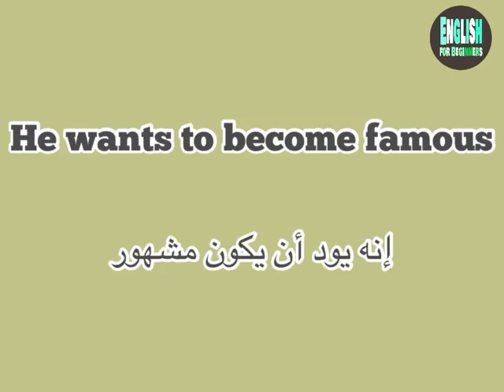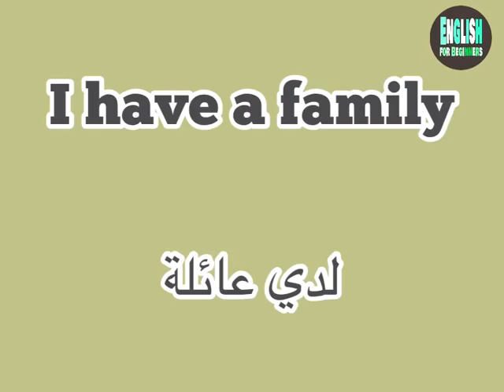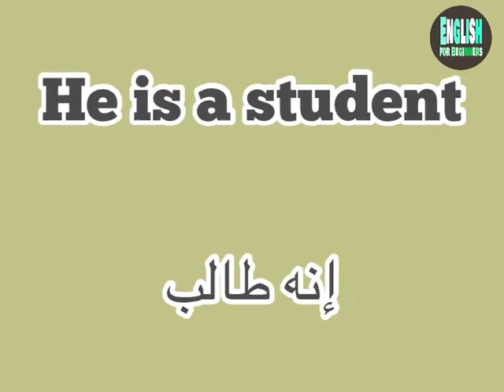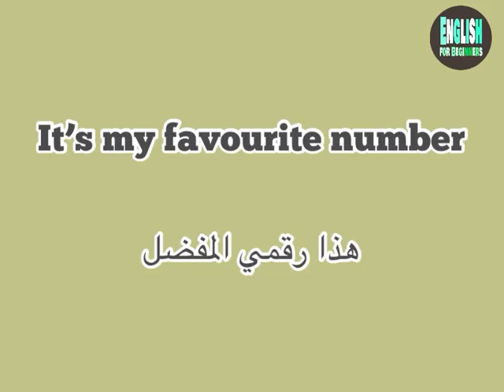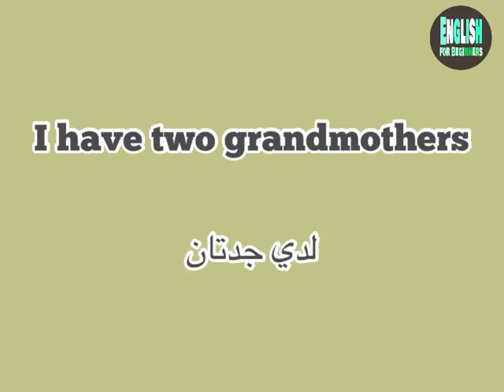تعليم كل يوم بالإنجليزية وبشكل جديد